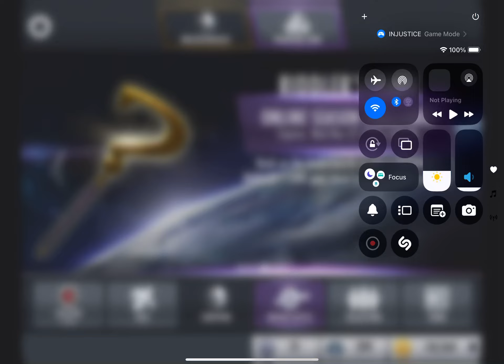Wow this workout nice